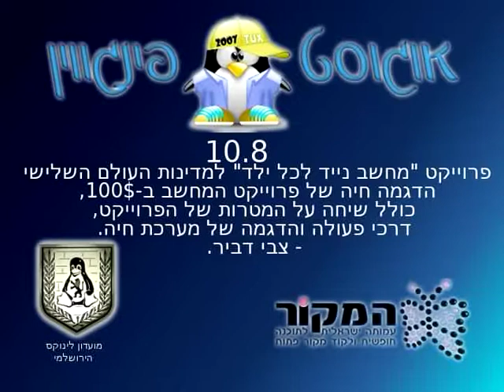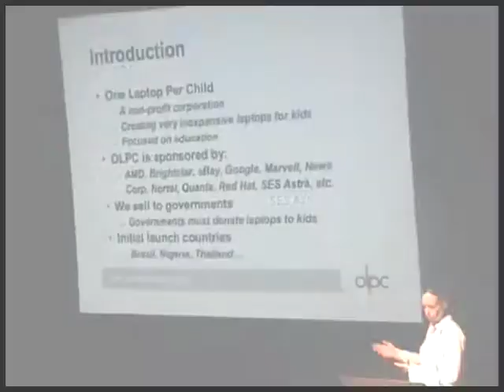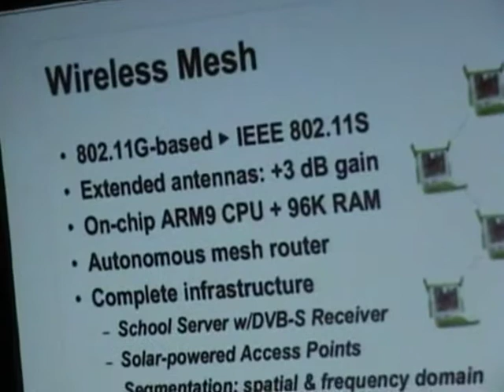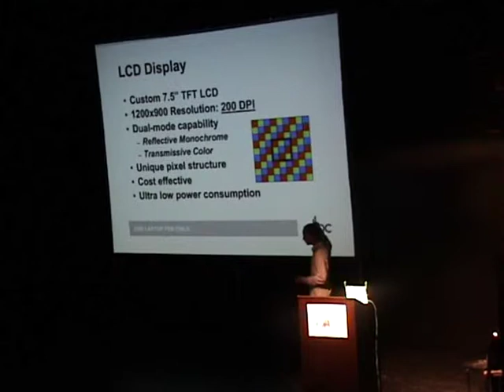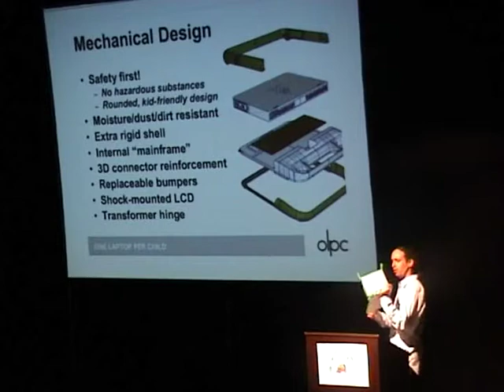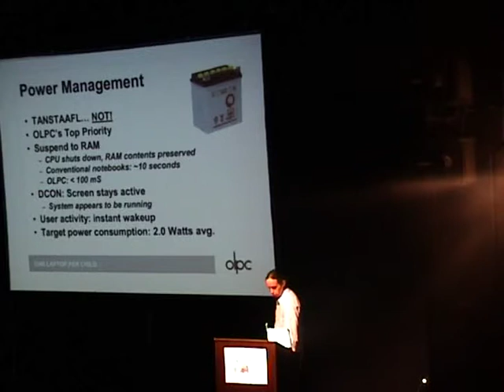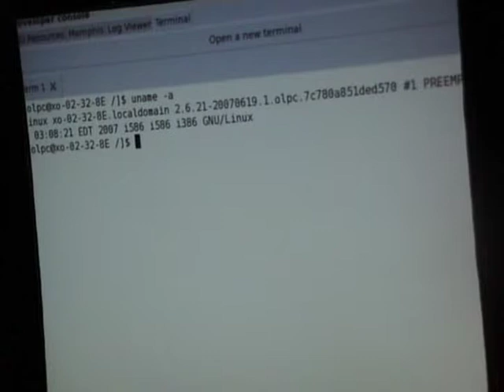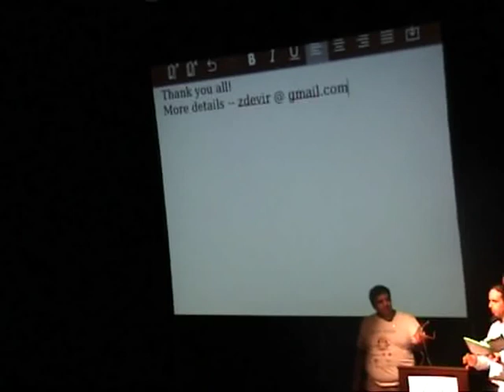אוגוסט פינגווין 2007 - פרוייקט "מחשב לכל ילד (OLPC)"